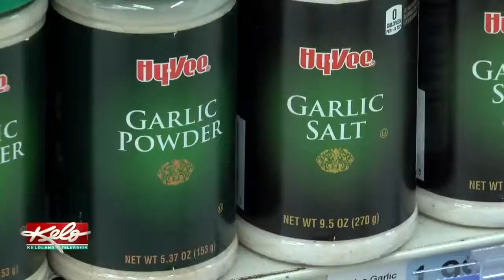WATCH: What Is A Superfood?